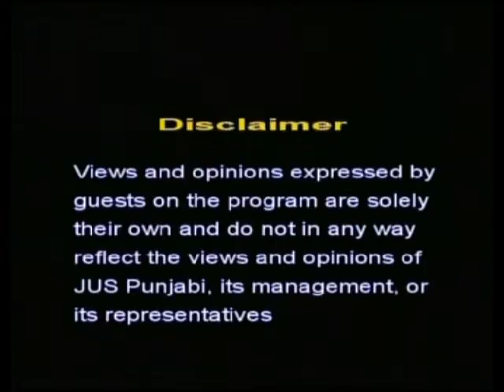2011_08_19 Mudda Anna Ramninder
Lok Pal Bill, Anna Hazare, Corruption with reference to Punjab and Punjab politics.  Ramninder Kaur Bhatia of Times of India, Chandgiarh talks to Gurcharanjit Singh Lamba on JUS Punjabi, New York.